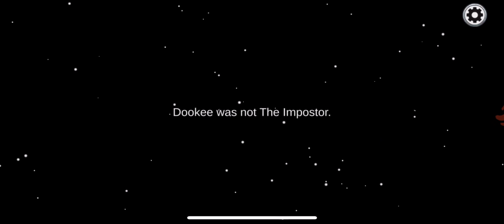Among Us: Episode 10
Illusions AJ
Season 1; Episode 10
Season 2 Coming June 2021